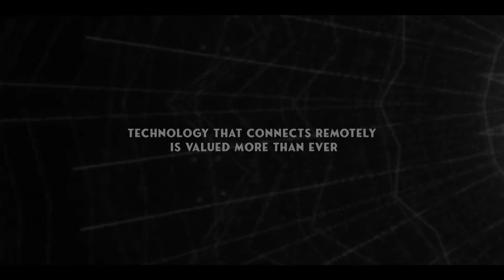AR VR for the Future of Businesses | Dash Technologies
Technology that connects remotely is valued more than ever. Augmented Reality and Virtual Reality (AR/VR) have taken the world by storm.

AR/VR is not a new term; it has been around since 1982 and was coined in 1977, though AR/VR in business has been limited until recently. However, as the popularity of Augmented Reality and Virtual Reality grew, and business leaders became aware of their potentials, they became an integral part of their business operation. We have also witnessed an unprecedented surge in VR app development requirements in the last couple of years.

The Adoption of Virtual Reality into Business Process
Even after it is a widely adopted technology across many industries, its potentials are being questioned: if Virtual and Augmented Reality are friend or foe. Having firm faith in technology innovation can be tricky as many technologies are introduced in the market every now and then. But, most technology that comes with a lot of hype does not last long.

Thankfully, that’s not the case with VR technology. AR/VR has been in the market for more than four decades, supporting most industries from education, retail, and healthcare to manufacturing, real estate, fashion, and hospitality. The technology will last longer, and this is evident with the fact that the global market of AR/VR is projected to reach 30.7 billion US dollars in 2021 and $297 billion in 2024.

Final Thoughts
Today, no business is immune to technological advent. AR/VR is the most significant advent, helping modern businesses fulfill the demand of today’s tech-savvy generation. Whether you want to provide satisfying services to your customers or initiate an effective marketing campaign for your business, AR/VR development software is the tool for you.

At Dash Technologies, we provide Augmented & Virtual Reality development services and build an app for all industry verticals. We help you build highly efficient and cost-effective AR/VR apps for your business. Let’s connect today and get home a trusted solution.